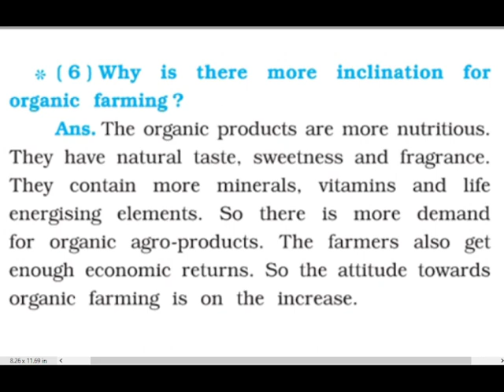GSEB|Sub: SS | Std: 10 |Chapter 10|India: Agriculture|Question answer explain#Gujaratboard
GSEB Subject
Social Science Standard:
10 Chapter: 10th
India: Agriculture Question answer explain#Gujaratboard

3: Answer the following questions in brief:

3: which type of farming is carried out in Bhal region and which crop is cultivated?